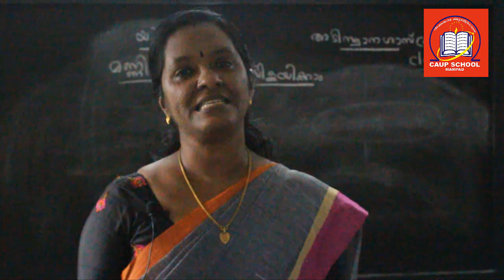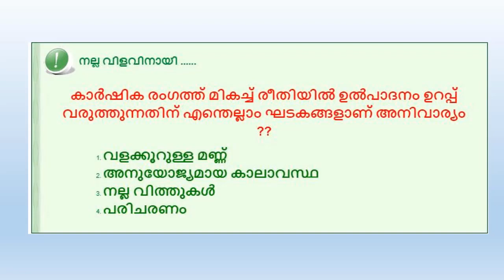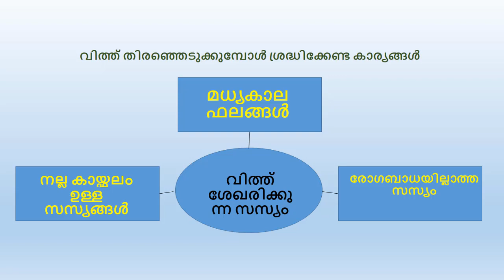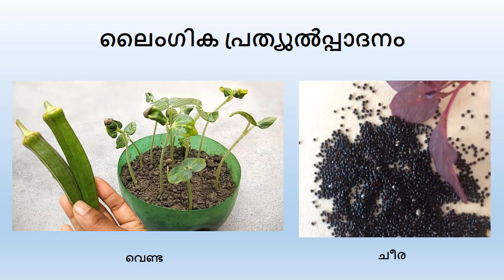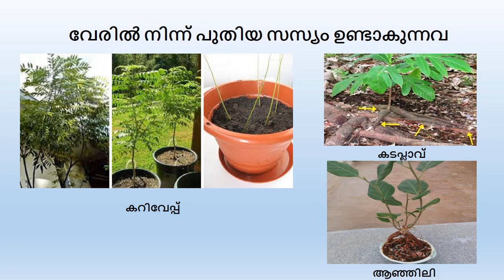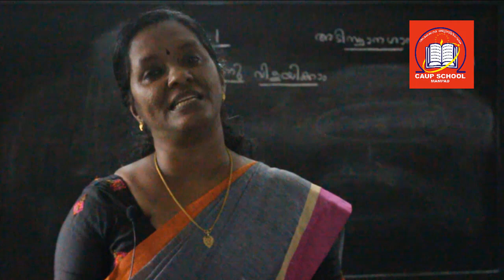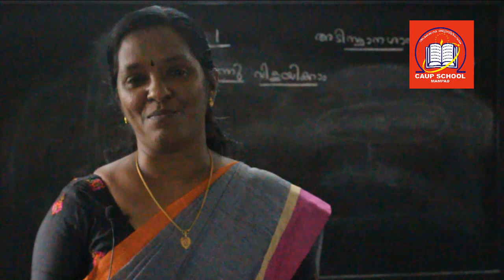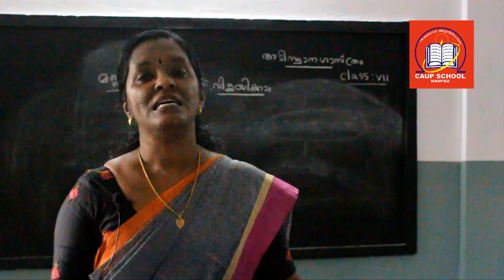ക്ലാസ് 7 -അടിസ്ഥാനശാസ്ത്രം- യൂണിറ്റ് 1 -മണ്ണിൽ പൊന്ന് വിളയിക്കാം -ഭാഗം 1